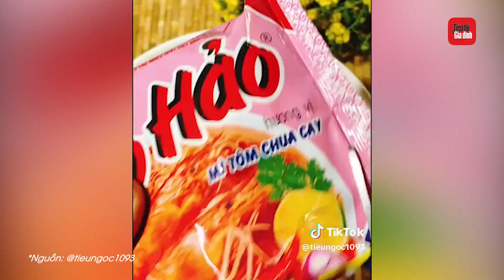Hết ăn mì tôm với kem, thanh long, giờ đây món mì tôm ăn cùng bông vạn thọ bỗng rầm rộ trên Tiktok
Sau đủ loại trend với mì tôm, dân mạng lại đua nhau thử món mì tôm ăn cùng vạn thọ, loài hoa bày Tết đặc trưng ở miền Nam với mùi hăng nồng đặc trưng.  Cách "đu" trend ăn bông vạn thọ cùng mỳ tôm rất đơn giản, chỉ cần ngắt những bông hoa còn non, nụ chưa nở, có kèm vào chiếc lá, đem rửa sạch, cuối cùng là úp cùng mỳ tôm rồi thưởng thức.
Nhiều Tiktoker thận trọng nhắc nhở cư dân mạng rằng để hưởng ứng trend ăn bông vạn thọ cùng mỳ tôm, chỉ nên dùng những bông vạn thọ nhà trồng để đảm bảo vệ sinh an toàn thực phẩm. Hoa trong những chậu vạn thọ được mua sẵn bên ngoài luôn có nguy cơ tồn dư chất kích thích cũng như các hóa chất bảo vệ thực vật khác.
Những video ăn bông vạn thọ cùng mỳ tôm được đăng tải lên mạng xã hội sau Tết Nguyên đán Giáp Thìn thường thu về hàng triệu view và hàng nghìn bình luận.